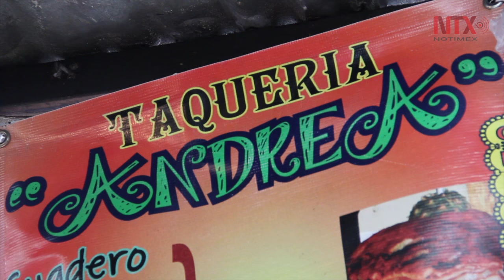Tacos al pastor, manjar al alcance de todo el mundo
Salvador Santiago y Arturo Avalos compartieron su experiencia en la realización de tacos al pastor